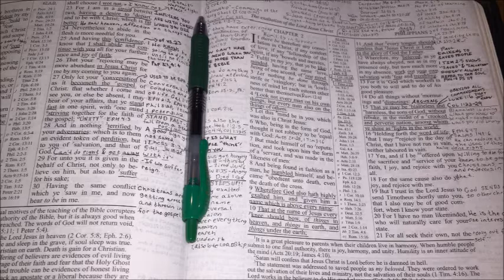CHRISTIAN UNITY(Philippians 2 Verse By Verse)